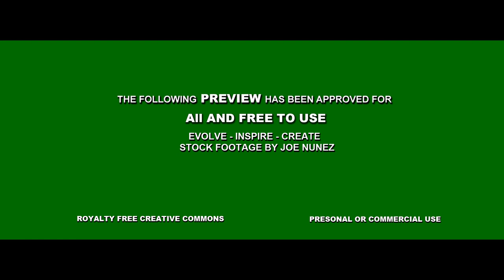**Free** HD Stock Footage Rivers Streams Creek **Royalty Free**Rocky Broad River Chimney Rock NC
Footage: Rocky Broad River
Location: Chimney Rock, NC
Free Music by Dan-O at DanoSongs.com